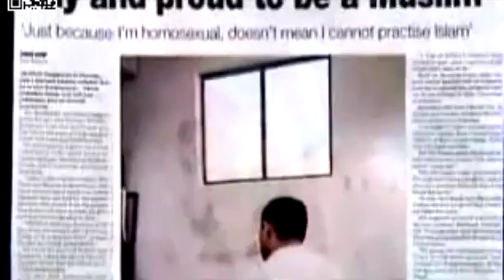A Sinner in Mecca - Indiegogo Campaign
Help us bring A SINNER IN MECCA to you and show the world the Saudi Arabia they don't want you to see!